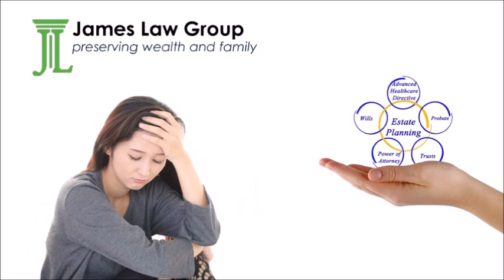beneficiary of a will attorney in Penn Valley, CA - James Law Group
Practicing in the areas of estate planning, probate, estate litigation and trust administration for over a decade,
proprietor Christine James of James Law Group has seen how improper planning can affect the families left behind after a loved one dies. Most estate planning attorneys only draw up wills and trusts. They do not do litigation and many do not do probate.

This means they do not see the results of their planning and how things can and do go wrong.

trust attorney, probate, probate attorney, wills and estate planning attorney, contesting a will, attorney for probate letters, died without a will attorney, beneficiary of a will attorney, attorney for wills and estate